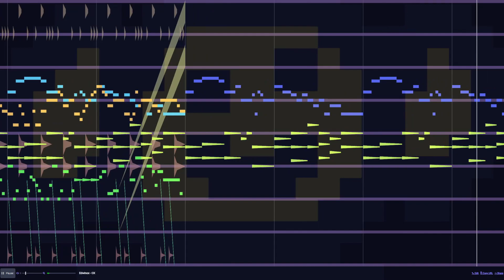Edwinox - OX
This is one of the songs ever made.

Thumbnail pixelart made by ​⁠@NerdTheDemon